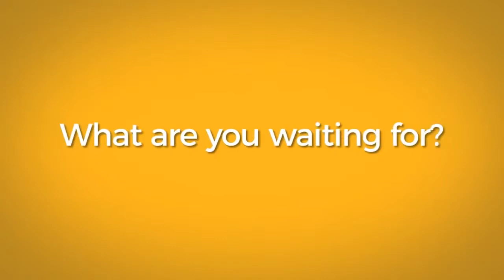Shiitake 8-in-1 Mushroom Coffee | Blissed PH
It's not just a coffee. It's SHIITAKE coffee. Discover its rich and flavorful goodness.

It combined all of the most powerful mushrooms in the world. Experience the aromatic smell of this nutritious coffee which its major ingredient is used for thousands of years as a food and medicinal herb.